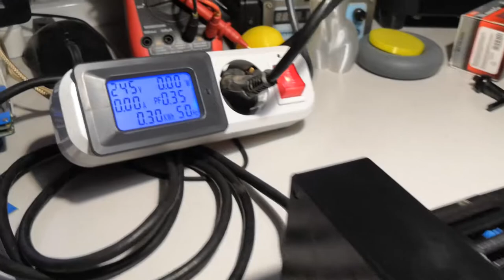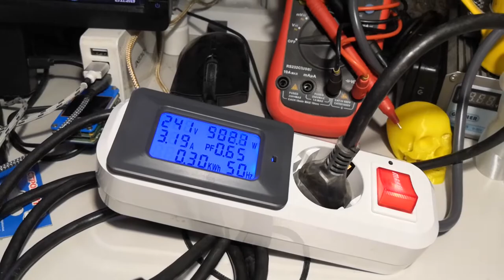Дрель с таходатчиком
Дрель поддерживает обороты независимо от нагрузки.
Ссылка на блог автора (схема и прошивка)